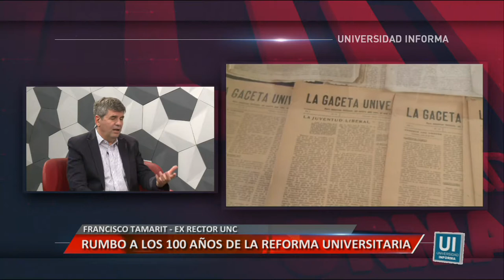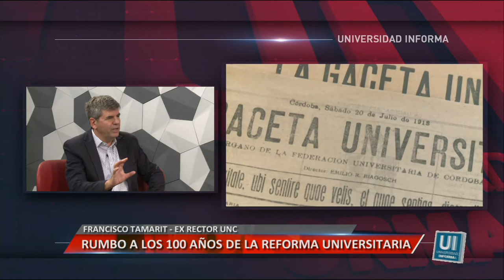RUMBO A LOS 100 AÑOS DE LA REFORMA UNIVERSITARIA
Entrevista a Francisco Tamarit, ex rector de la UNRC y coordinador general de la Conferencia Regional de la Educación Superior 2018.
Facebook.com/uniriotv
Twitter.com/uniriotv